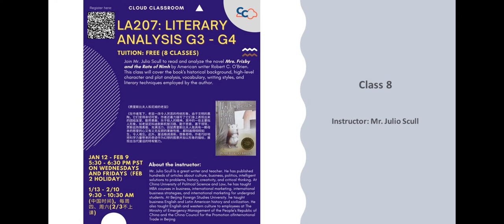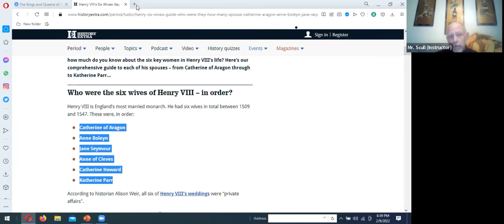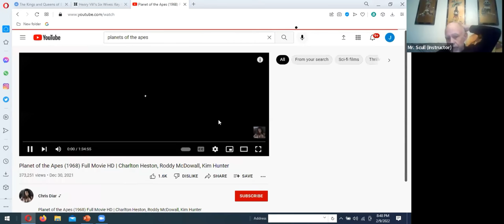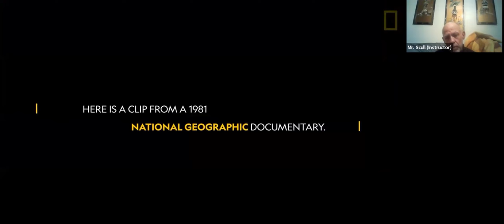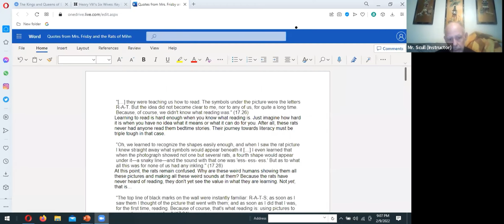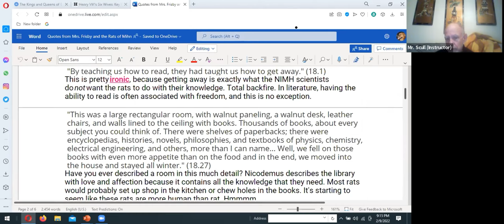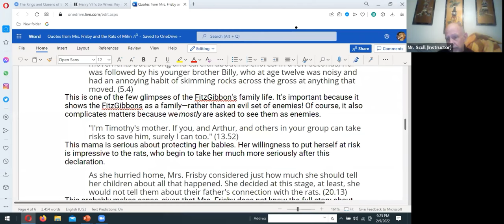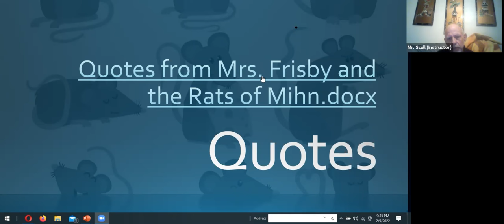Class 8 of Cloud Classroom 2021 Winter - LA207 Literary Analysis G3 - G4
Cloud Classroom 2021 Winter
Class 8
Subject: LA207 Literary Analysis G3 - G4
Instructor: Julio Scull